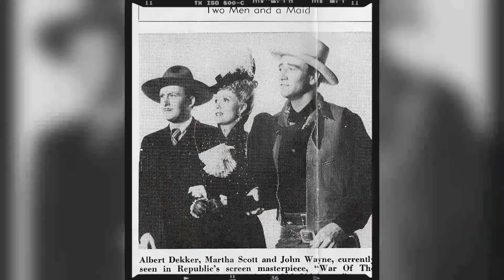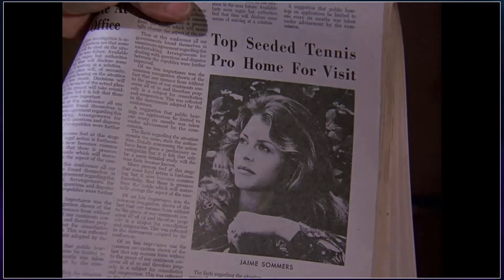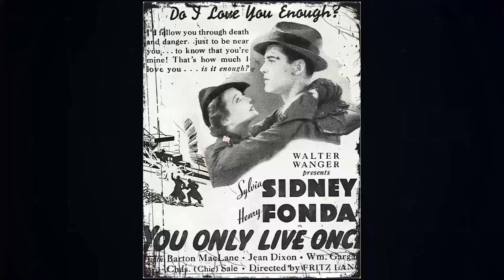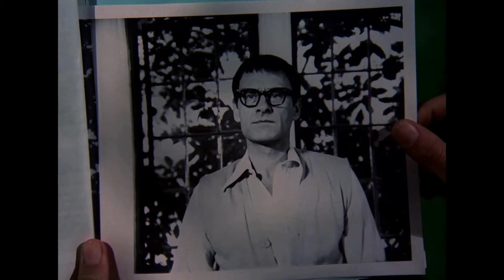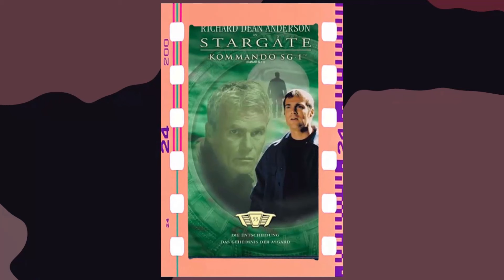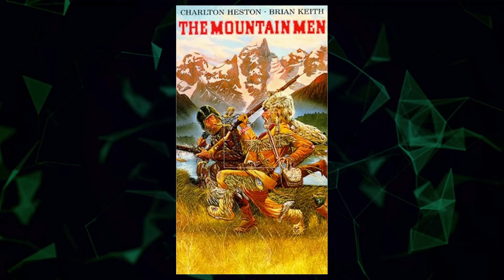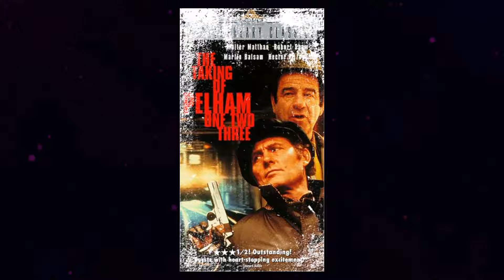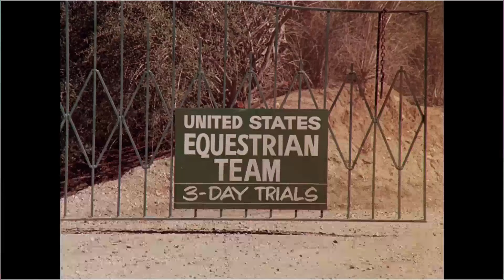The Six Million Dollar Man TV Series - Unbelievable Trash Revealed